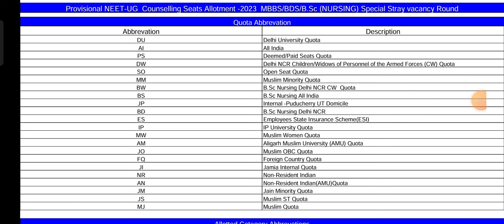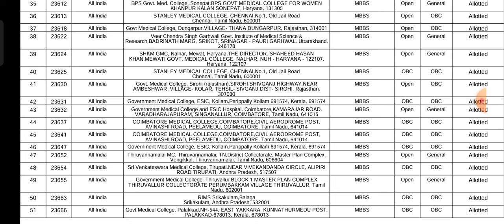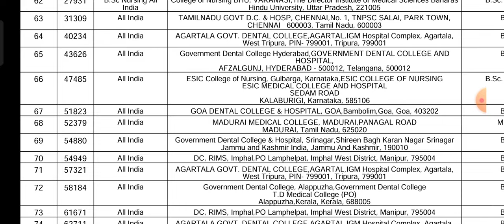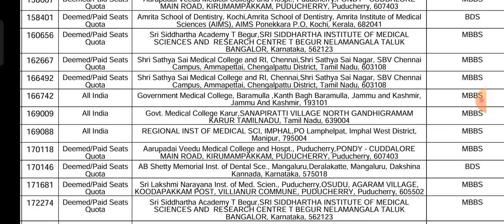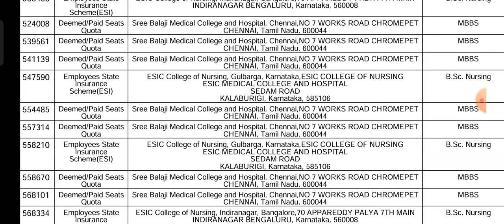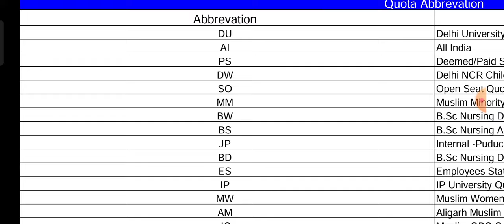NEET 2024 cut off for MBBS 🔥|| Bonus Marks and cut off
neet cut off marks
neet mbbs cut off
bonus marks in neet 2024
neet mbbs cut off marks
nta neet bonus marks and answer key
neet 2024  cut off
neet bonus marks questions and answers
neet 400 marks mbbs
neet mbbs marks 380 marks
neet Government college MBBS cut off